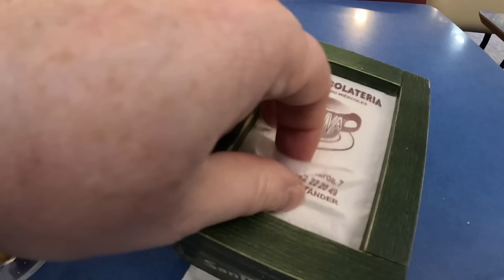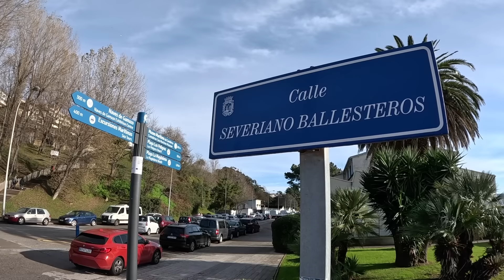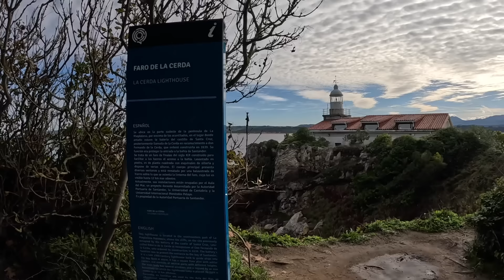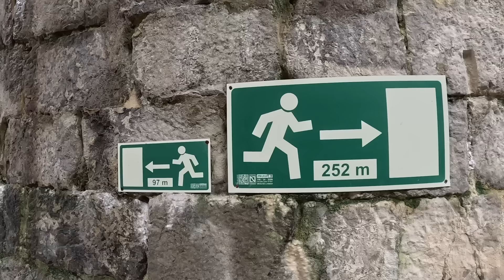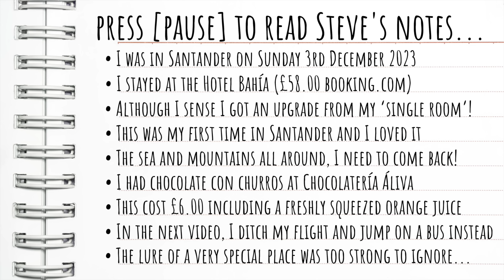I Was Blown Away by Santander, Join Me For a Walk Around This Fantastic City...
I arrived into Santander after a long ferry journey from Ireland. I thought I'd dump my bag and head off somewhere different, but I'm so glad I couldn't find a suitable train and just had a chilled wander around the city and its coastline. WHAT A PLACE! Hope You enjoy the bonus video, it's nice to be able to show a little of destinations and not just the journey there :)

Filmed Sunday 3rd December 2023

I don’t pretend to be a travel expert, but I love what I do and would be honoured if you came along with me. My channel focusses on the wide-eyed wonder and excitement of finding somewhere new, and my genuine reaction to it. You may not get a history lesson in my videos, but who knows, you might pick up some useful travel tips along the way, add a few destinations to your bucket list and hopefully be entertained by what you see.

I do ALL of this myself. Planning, filming, editing, promoting, all with a weekly upload schedule, so please understand not every video will be an epic adventure. But my pledge is to always do my best in any situation and KEEP THE CAMERA ROLLING :)

FAQs:
Saturdays at 10am Scottish time. Occasionally a bonus midweek video will pop up (in which case, likely to be Tuesday at 5pm)
WHY IS THERE A DELAY BETWEEN TRIP AND VIDEO APPEARING?
This is a result of doing all this myself I’m afraid. Editing takes time and I also like to schedule videos a bit in advance in case of any problems/illness/cancellations etc. Keeping my uploads appearing every Saturday morning is important to me, so I don’t want anything to get in the way of it. Also, I occasionally need some time off to recover from trips!
I film with a GoPro11 and my iPhone12. I also use canva.com for thumbnails etc. I also have a DJI Pocket 3 (bigger sensor) for nighttime, although I’m still getting to grips with it.
The usual suspects I'm afraid - time and money! Hotels especially these days make my eyes water like a true Scotsman. Also my weekly upload schedule means I need to keep on the move.
WHERE'S ALICJA?
Alicja will feature whenever possible, but she has her own life and a proper job so it can take a while for our schedules to match up. Trust me though, I prefer it when She is there too!
It's my income, I can't do this for free. Notice I don’t have mid-roll ads though!